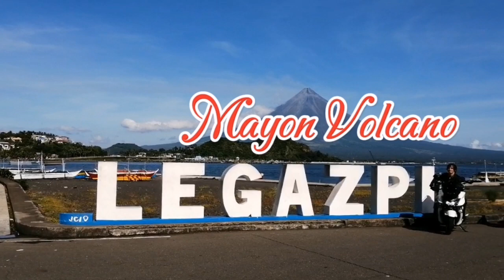The world famous Majestic MAYON VOLCANO, famous for its perfect cone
This video show how beautiful the mayon Volcano for it's almost perfect cone shape. It's one of the active volcano in the Philippines located in the province of Albay